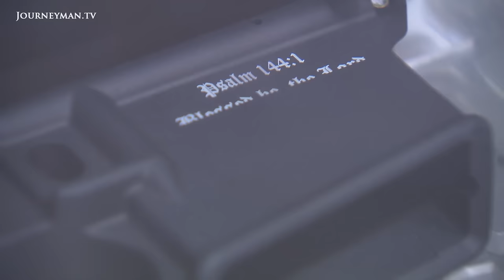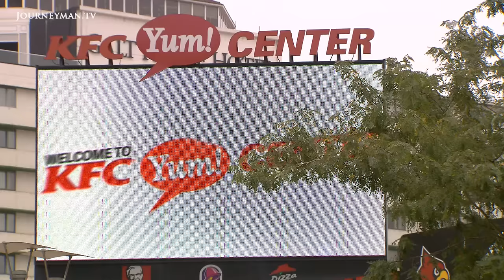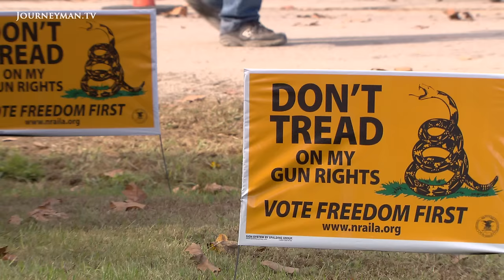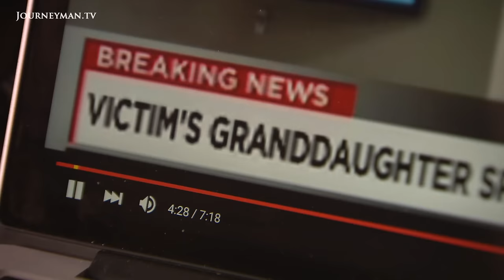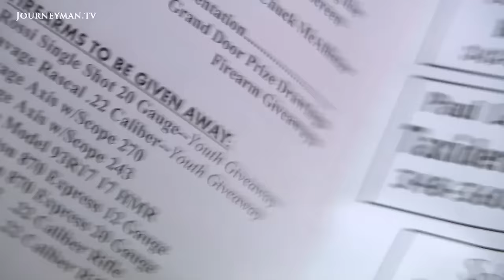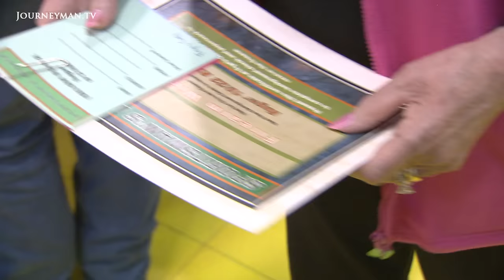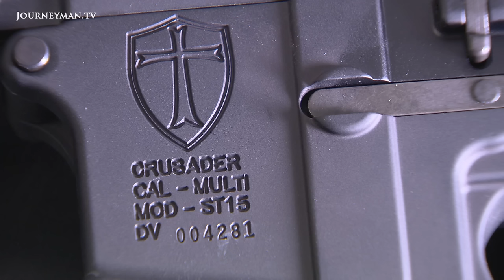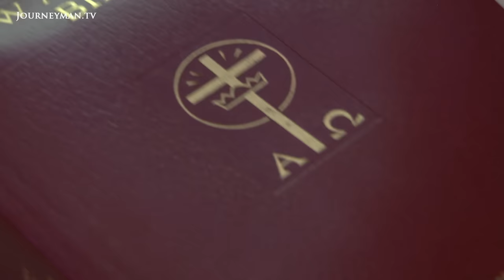Gospel And Guns: How Religion And Gun Law Intertwine In America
God's Guns: US Christians practice their "God-given" right to guns

Mass shootings in schools and churches have become a regular occurrence in America. Christians in the south have responded by arming themselves, calling upon their God-given right to firearms.

"We as Christian people can be people of faith and also be people of firearms. No contradiction", says Pastor Ken Pegano. With an unshakable faith in both God and guns, Ken advocates the carrying of firearms and encourages his congregation to do so too, even holding raffles to win guns during services. The intertwining of faith and weaponry permeates life in the Bible Belt, where many believe that their right to carry a weapon is granted by God and it is the only way for them to protect themselves. One churchgoer explains, "Church is always first and then we always go to the gunnery and just shoot and interact as a family". Even specialised 'Christian' weapons engraved with scriptures are being produced. Yet as mass shootings continue to occur at a worrying rate, others call for tougher regulations. "As Christians, if we are going to ask the nation to be less violent, then we should demonstrate that", says the granddaughter of a victim of the recent Charleston Church shooting. Among all these churches in Kentucky there stands a small mosque. "We would be labelled as terrorists if we gave away guns at the mosque", says the Imam. "And personally, I would never allow that. This is place where people come in and worship and connect to God, it is not a place to come in and learn how to fight."

Polygooi Productions – Ref. 6627